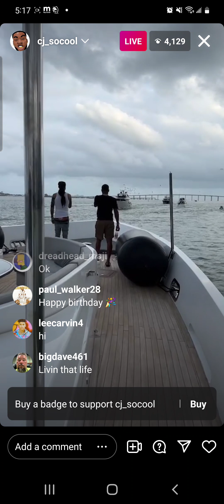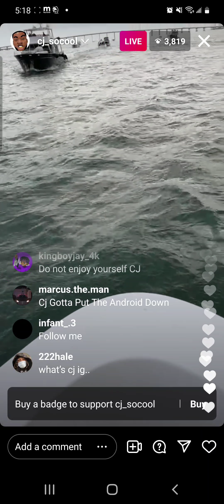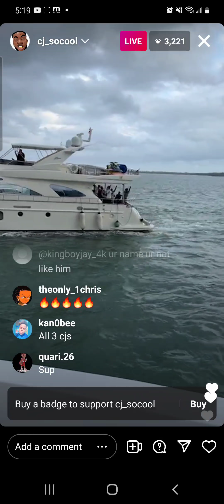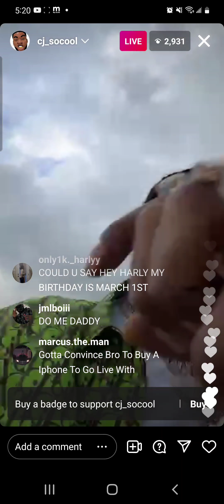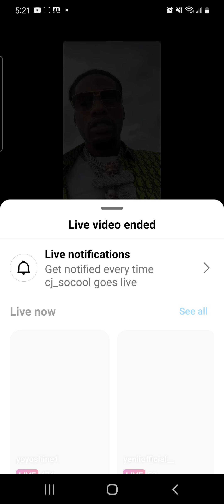cjsoocool : on yatch partying in Miami with cjon22